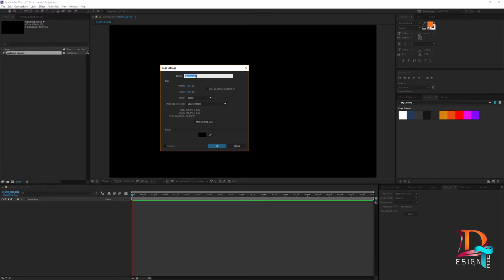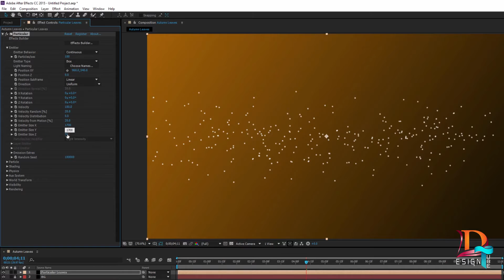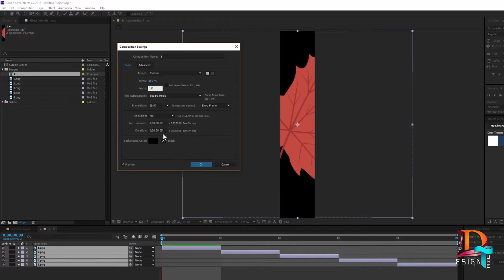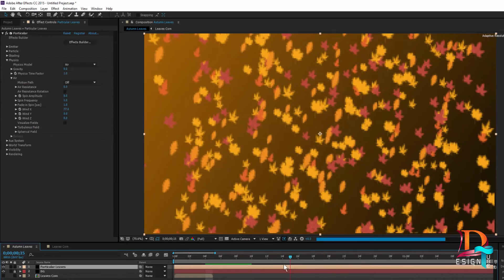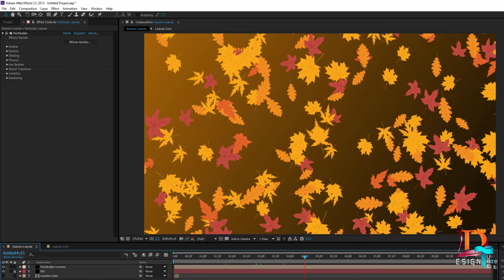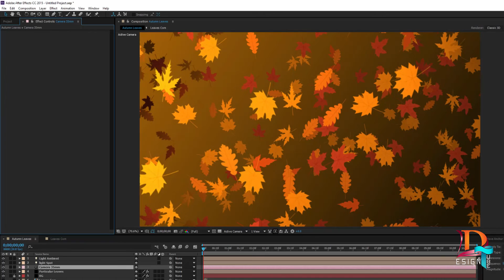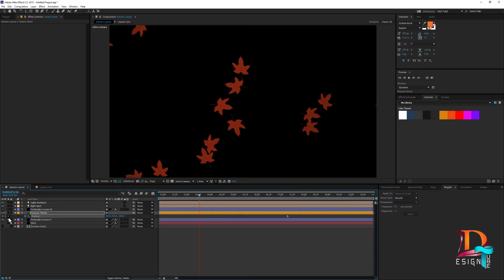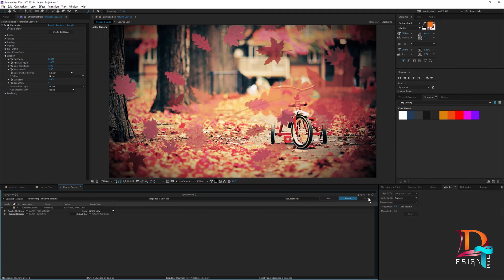شرح تساقط اوراق الخريف أدوبي افتر افكت || How To Make Autumn Leaves In Adobe After Effect